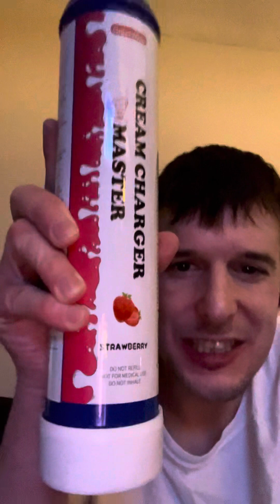Nitrous oxide tank review part 3